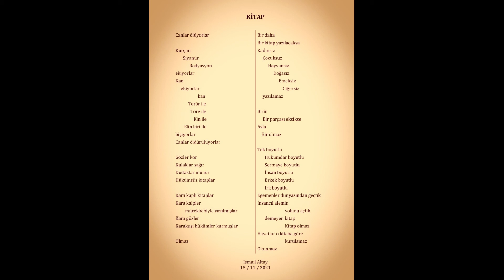KİTAP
İsmail Altay Şiirleri: 34) KİTAP